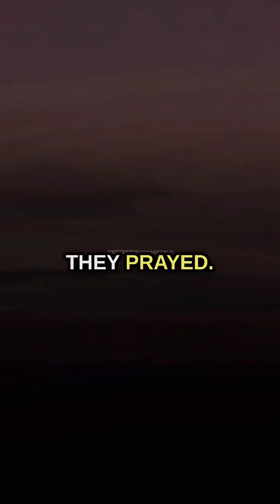What If the Sun Just… Turned Off? ☀️❌ w/ Neil Degrasse Tyson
Join Neil deGrasse Tyson as he shares a remarkable story sparked by a letter from a fan. The fan claimed their great-grandfather once witnessed the Sun suddenly “turn off.” Rather than dismissing the account, Neil does what science does best: he investigates.

By carefully analyzing historical records, celestial mechanics, and orbital data, Neil determines that the event was almost certainly a solar eclipse. He then goes a step further—pinpointing the exact day and time the eclipse would have occurred, showing how astronomy can turn a mysterious family story into a precise, testable explanation.

This fascinating moment highlights how science doesn’t erase wonder—it sharpens it, revealing how even centuries-old memories can align perfectly with the motions of the cosmos.